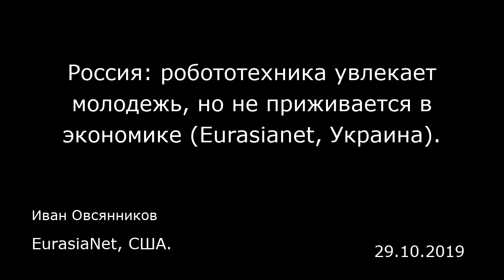Россия: робототехника увлекает молодежь, но не приживается в экономике (Eurasianet, Украина).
EurasiaNet, США.
Иван Овсянников
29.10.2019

В России набирает популярность образовательная робототехника, предназначенная для развития у школьников и детей прикладных знаний в сфере точных наук, отмечают авторы исследования ВШЭ. Однако несмотря на это роботизация экономики страны безнадежно отстает от развитых стран.  Остается открытым вопрос, найдут ли воспитанники таких программ применение своим навыкам на родине. Экономика, по мнению экспертов, к этому не готова: предприятия неохотно вкладываются в роботизацию, а опыт, полученный в кружках, зачастую отличается от необходимого для работы.  Что такое образовательная робототехника Значение термина не устоялось, но большинство экспертов видит в нем метод обучения детей дошкольного и школьного возраста на стыке естественных наук, технологии, инженерного дела и математики (STEM-образование).  «Образовательная робототехника развивает у детей алгоритмические навыки. Изучая математику [обычными школьными методами], трудно понять, зачем нужны синусы, и косинусы. Занимаясь робототехникой, учишься продумывать последовательность [решения конкретной инженерной] задачи. Она может быть примитивной: пройти вперед, проехать назад… Но в [стандартной] школьной математике таких задач мало», — объясняет Дмитрий Ковалев, специалист в области беспилотных технологий, ранее преподававший робототехнику школьникам.  По его словам, несмотря на базовый уровень знания математики у младших школьников, которые ходят в кружки робототехники, это не мешает им конструировать и управлять роботами, участ...